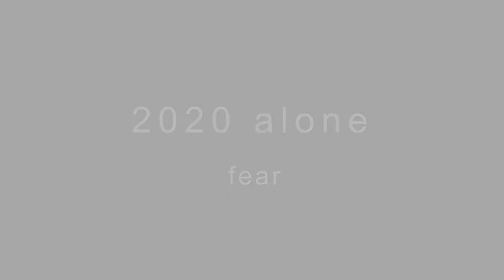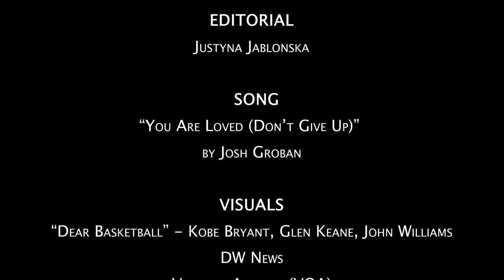Let's not give up on 2020!!!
It’s only April? We all know 2020 has had a rough start. I created this piece of encouragement because we always need some, but especially now. It’s important to remember that we’re not alone in this. We’re all experiencing the same things. “Remember: You can handle anything in the moment. It’s our fear of what might happen that undoes us.” Even though the pandemic is all we’re hearing and thinking about, it’s important to recognize that other things have happened–in the world and in 2020–but most importantly that other things will continue to happen. We’ve gotten through life so far because it goes on and so do we. Get it together because we are in this together! Don’t give up! We have to stay full of hope. Hold On, Pain Ends.

Editorial: Justyna Jablonska

Song: “You Are Loved (Don’t Give Up)” by Josh Groban

Visuals:
“Dear Basketball” by Kobe Bryant, Glen Keane & John Williams
DW News
Voice of America (VOA)
Vox
Reuters
Global News
Good Morning America – ABC
“Let’s Fight COVID19” by Masaka Kids Africana & 3Bros Media
France 24
Handsome Department – YouTube
News 19 WLTX
Mike Luckovich

Special Thanks:
Gary Russo
Matt Kreckie
Shannon Szefinski
Deasha Bent
Kali D’Agostinis
Tomas Koeck
MacKenzie Maher
Claire McNamara
Jackie O’Rourke
Jack Webb
Deborah Zagari
& each and every person (family, friend, teacher) who inspires me to create inspo like this!